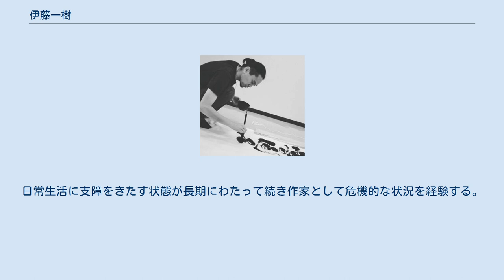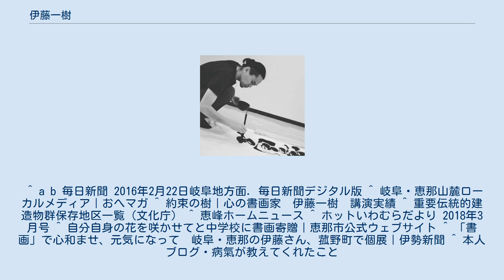伊藤一樹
伊藤 一樹（いとう かずき、1980年 - ）は、日本の書画家。
愛知県出身。
 2016年 本人近影 幼い頃から書道を習っていたわけではなく、書画の道は独学で歩み始めた。
無骨さの無い力強さを感じる、角がなく丸みを帯びた書体が心癒される書画として活動の中心地である東海地区を中心に知られている。
 関西圏やイタリア、ミラノで行われた国際博覧会への出品など、活動範囲を広げている。
 また2019年、於菊稲荷神社（群馬県高崎市）の格天井画【氣】を奉納し、戸隠山 公明院（長野県長野市戸隠）へ【不動明王】を奉納する。
そして、岐阜県恵那市 観光大使に就任した。
 また活動の早期から作品制作だけでなく、自身の体験を基にした講演などを行い、こちらも中部圏を中心に全国へ活動を展開してきた。
 株式会社豊田自動織機やダイハツ工業株式会社などで講演を行っている。
 2014年（平成26年）11月、重要伝統的建造物群保存地区に選定されている岐阜県恵那市岩村町の古い町並みに、ギャラリー「約束の樹」を設立。
全国で作品発表するための拠点としている。
同ギャラリーでは、「心の書画教室」という一般向けに書道教室を開催している。
2018年（平成30年）5月には名古屋城本丸御殿　孔雀之間にて「出逢いは命を輝かす展」を開催した。
 また2020年（令和2年）7月に恵那市内の中学8校に書画を寄贈し、10月には日光東照宮(栃木県日光市)にて開かれた、平成の大修理完成記念式典にて揮毫・奉納。
2021年4月には、パラミタミュージアム(菰野町大羽根園)にて個展を開催。
 数年前に、重度のパニック障害を発症。
日常生活に支障をきたす状態が長期にわたって続き作家として危機的な状況を経験する。
 この闘病生活の中から、生活者としての個々人のありあふれた生活の中にある幸福や、自分自身の存在を尊んで大切にして生きることの重要さ、また人とのご縁、他者との出会いの大切さをメッセージして作品にこめて活動を続けている。
 ^ a b 毎日新聞 2016年2月22日岐阜地方面. 毎日新聞デジタル版 ^ 岐阜・恵那山麓ローカルメディア｜おへマガ ^ 約束の樹｜心の書画家　伊藤一樹　講演実績 ^ 重要伝統的建造物群保存地区一覧（文化庁） ^ 恵峰ホームニュース ^ ホットいわむらだより 2018年3月号 ^ 自分自身の花を咲かせてと中学校に書画寄贈｜恵那市公式ウェブサイト ^ 「書画」で心和ませ、元気になって　岐阜・恵那の伊藤さん、菰野町で個展｜伊勢新聞 ^ 本人ブログ・病氣が教えてくれたこと